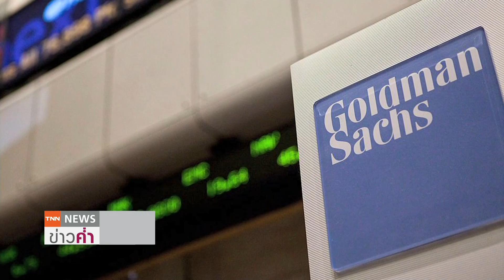คาดเฟดชะลอขึ้นดอกเบี้ยจากธนาคารล้ม | ย่อโลกเศรษฐกิจ 13 มี.ค.66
“โกลด์แมน แซคส์” คาด “เฟด” อาจชะลอการปรับขึ้นดอกเบี้ยในการประชุมเดือนนี้ หลังปัญหาแบงก์ล้ม